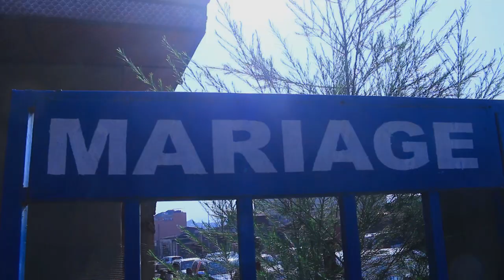Butembo Wedding day Toms & Joy__une réalisation de cedrick sirimami photographix